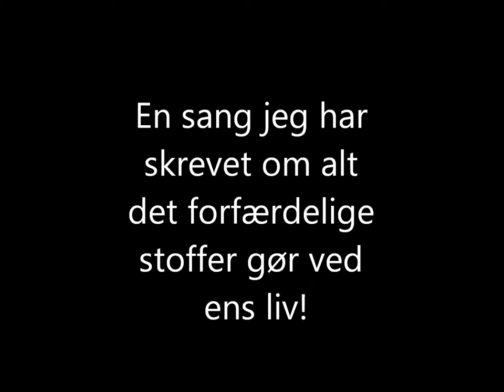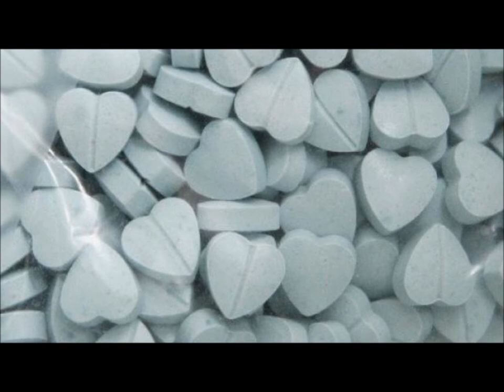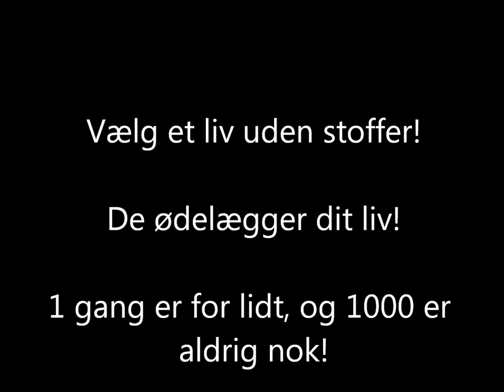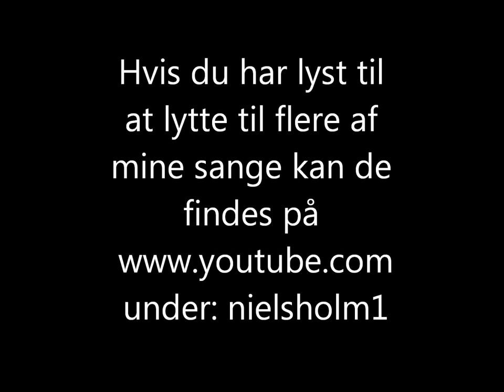Stoffer aka djævlen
en sang jeg har skrevet om stoffers grimme virkninger på folk. Musik og tekst komponeret af Niels Holm Jacobsen